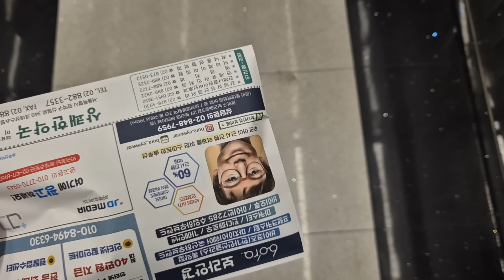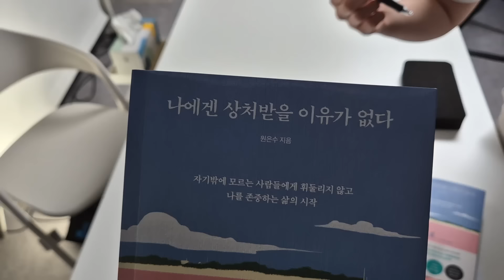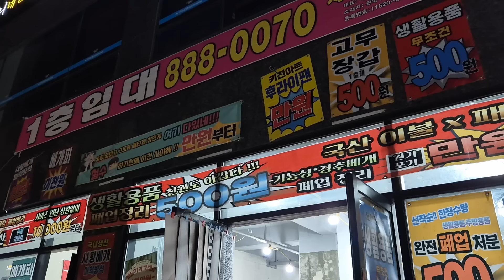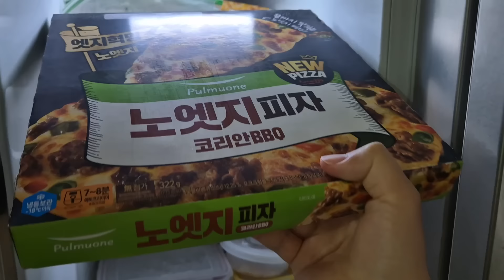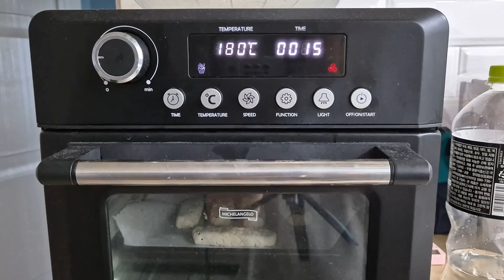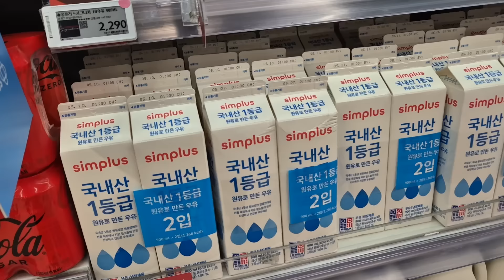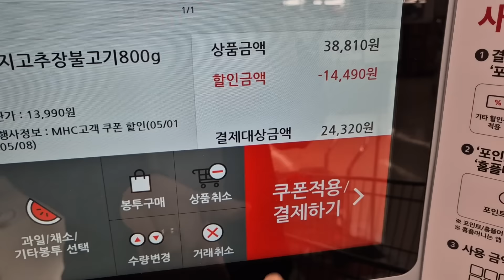[VLOG] 30대 소금이 부부 육아일상 / 가성비 닭고기 추천 / 5,000원 피자 / 유아식 만들어 먹이기 / 가계부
더 많은 일상이 궁금하시다면